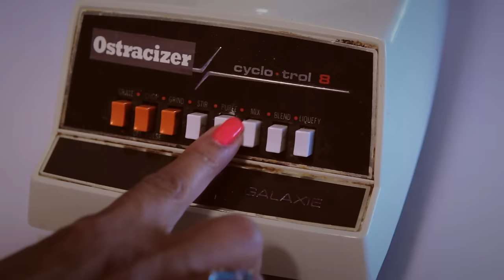A LEGACY OF WHINING (Official Trailer)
Please help us spread the word by SHARING with your friends and REVIEWING A LEGACY OF WHINING once you've seen it. Those two things help out tremendously! Thanks for your support and we hope you enjoy the film!

THE PAST AIN’T ALL IT’S CRACKED UP TO BE especially when one tries in vain to recapture the former glory and innocence of their cherished youth as two former high school friends reunite thirty years later in a painfully comedic and bittersweet rollercoaster of an evening…